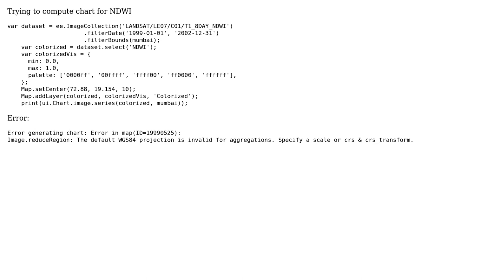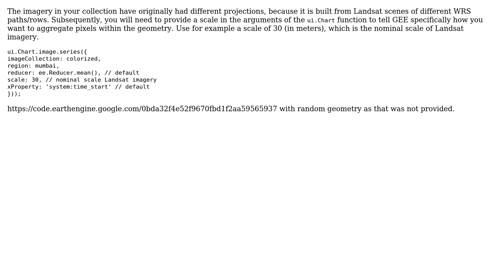GIS: How to print chart for NDWI?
With thanks & praise to God, and with thanks to the many people who have made this project possible! | Content (except music & images) licensed under CC BY-SA | Music | Images & others | With thanks to user Vince user Kuik user Apoorv Mamgain and the Stack Exchange Network Trademarks are property of their respective owners. You are responsible for your own actions.